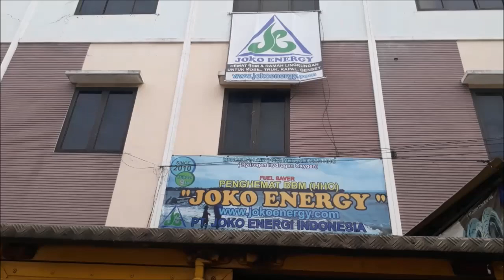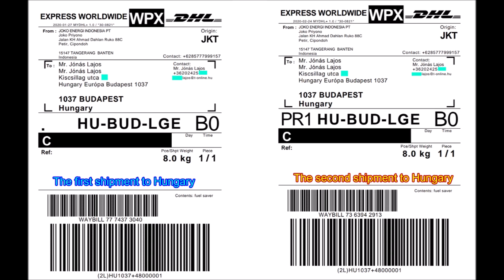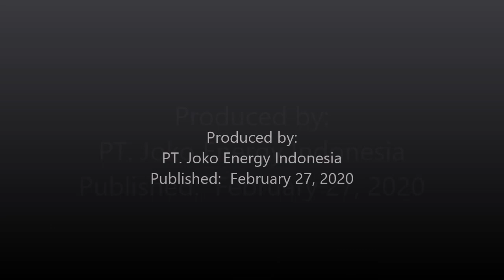The second shipment of HHO Joko Energy's fuel saving devices to Hungary via DHL